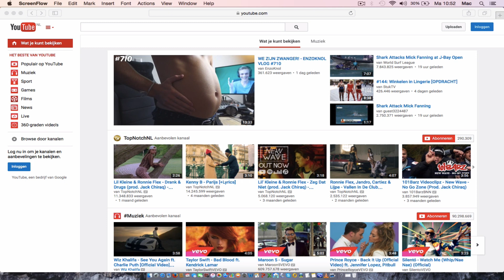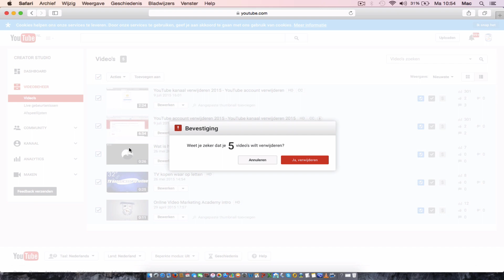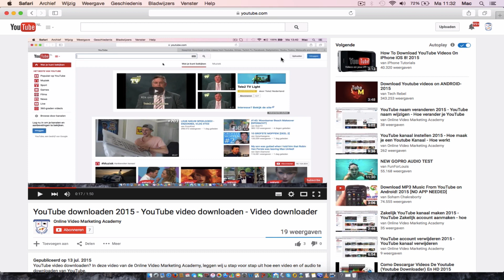👉★Hoe verwijder je een Video op YouTube? YouTube Video Verwijderen Tutorial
👉★Hoe verwijder je een Video op YouTube? Vond je deze video nuttig? Geef ons een 👍
In deze video van de Online Video Marketing Academy leren wij u stap voor stap uw video te verwijderen.

In deze video ga ik jullie laten zien hoe je je YouTube video eenvoudig kunt verwijderen. Als eerste gaan wij inloggen op YouTube, nadat wij zijn ingelogd, ga je naar de rechter bovenhoek en naar het icoontje en klik je, als je meerdere kanalen hebt op het juiste kanaal waar je video staat die je wilt verwijderen.

Klik je op Creator Studio, dan ga je vervolgens naar Video beheer, en dan zie je welke video's er onder jou kanaal hangen. Nou zijn er een aantal opties om je video te verwijderen, stel dat je deze 1,2,3,4,5 video's in 1 keer wilt verwijderen.

Dan klik je hier op, je gaat op Acties klikken, en dan kun je eigenlijk, direct in 1 keer alle 5 video's verwijderen. In dit geval gaan wij dit niet doen. Ik ga 1 video verwijderen, stel dat ik deze wil verwijderen, dan klik je op: Bewerken, dan scroll je naar beneden, dan ga je naar Verwijderen.

Weet je zeker dat je 1 video wilt verwijderen? Ja, dat wil je. Let op, de video is dan wel uiteraard definitief verwijderd. En je ziet de video is verwijderd. Nou zijn er ook nog een aantal andere opties om de video te verwijderen, maar wel dat hij verdwijnt, dus stel dat je deze video niet wilt verwijderen, maar je wilt hem tijdelijk of permanent gewoon even onzichtbaar maken, dan klik je op Bewerken, dan ga je naar Informatie en Instellingen.

En dan zie je hier rechts, nu uiteraard dat hij nu uiteraard op Openbaar staat, maar dan zijn er ook nog andere Opties, je kunt hem Prive zetten.

Stel dat je je video Prive zet, dan kan niemand in principe op YouTube je video in principe zien. Tenzij je mensen specifiek voor jou video hebt uitgenodigd. Overigens op het moment dat je je video op Prive zet, kan het enkele uren duren tot soms wel 24 uur duren voordat hij uit het geheugen is, uit de 'cache' van YouTube.

Dus dan zie je hem nog wel, maar na verloop van tijd, dan refresht het algoritme van YouTube en dan is you video ook inderdaad Prive.

Stel dat je deze video Prive wilt zetten, dan klik je op Wijziging opslaan.